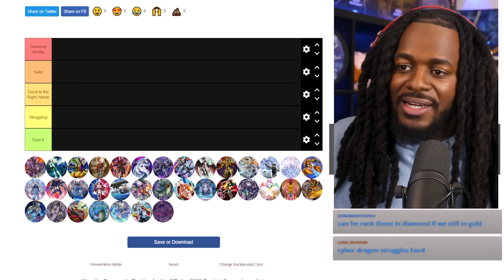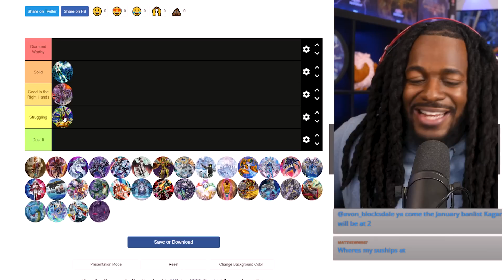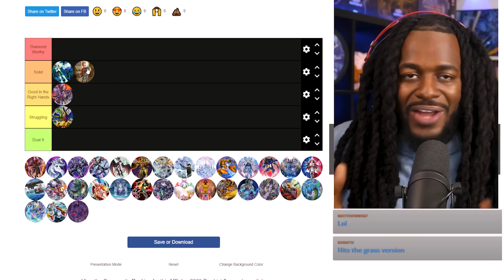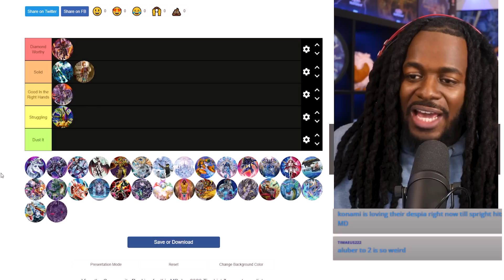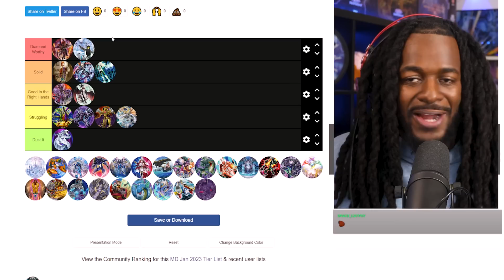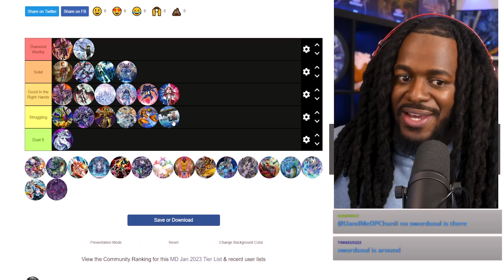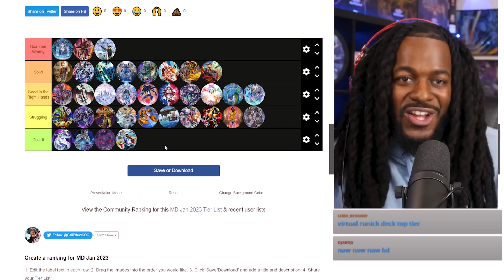I Made A Tier List On What I Think Are The Best Decks In Master Duel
💥 Want to have your AMAZING replay on this channel!?  You Can Post Your information in the comment section! Just Follow this criteria:

✅ YOUR Name, MD ID, Game, Brief Description.

✅ EX: Steezy, 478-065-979,  Vs Miradora Salamngreat vs Despia, Diamond 1 game vs one of the best decks in Master Duel!

✅ You can also catch us on Stream! Mon-Weds-Fri 4pm PST on Twitch! (thecalieffect)